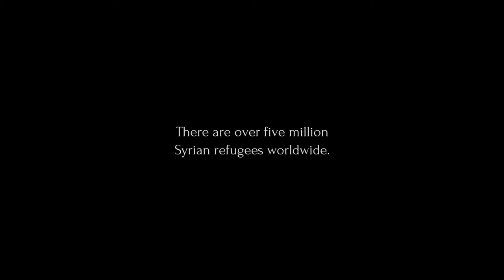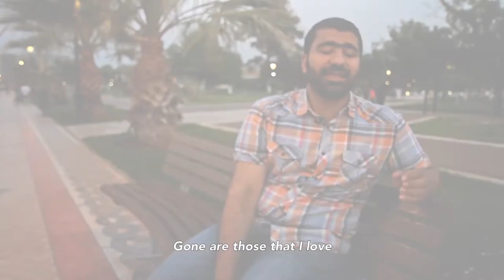DOXA 2018 - Wajd: Songs of Separation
17th Annual DOXA Documentary Film Festival May 3rd to
13th